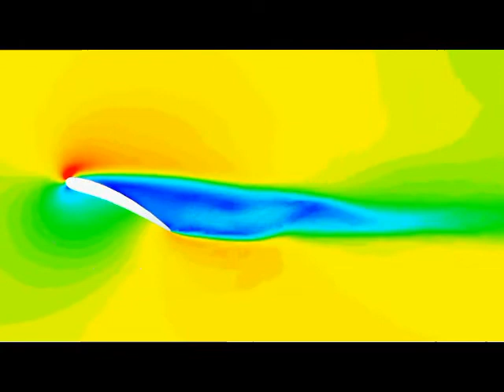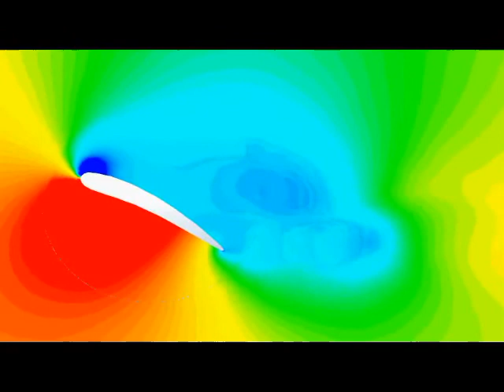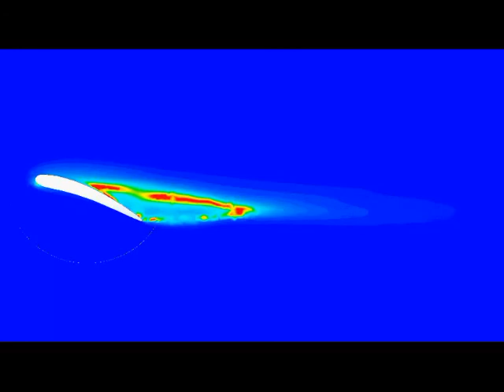Aerodynamic Stall_Wing Profile.wmv